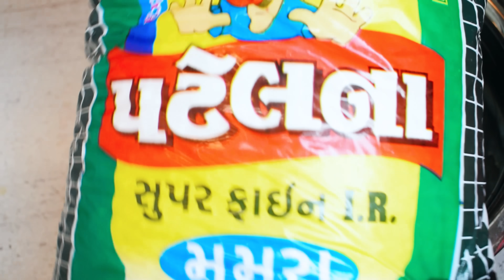વઘારેલા મમરા ચટપટા મસાલા સાથે ( ૪ દિવસ માં પતી જશે ) એટલા ટેસ્ટી / vagharela mamra gujarati recipe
વઘારેલા મમરા તો અવાર નવાર ઘરે બનાવતાં જ હશો 🤔 પણ આ રીતે સ્પેશિયલ મસાલા ની સાથે એક વાર try કરજો ઘરે👌🏻 અને comments માં કેહજો પાછાં, કે કેવા બન્યાં કેવા નઇ...

અને કદાચ તમારી કઈ અલગ recipe હોય 🤔 તો પણ comments માં કેહવાનું ભૂલતા નહીં, next time એ રીતે try કરીશું. 🤗

For Vagharela Mamara:*

- Mamara: 500 g

- Special Masala:
  - Red Chili Powder: 2 tsp
  - Kashmiri Red Chili Powder: 1 tsp
  - Chaat Masala: 1 tsp
  - Salt: 1 tbsp
  - Sugar: 4 tbsp
  - Variyali: 1 tsp
  - Aam Chur Powder: 1 tsp

- Makai Pauva: 2 cups
- Peanuts: 1/2 cup

- Oil: 3 tbsp
- Mustard Seeds: 1 tbsp
- Curry Leaves
- Hing (Asafoetida): 1/2 tsp

*Add Mix Chawanu:*
- 2 cups

 *વાઘરેલા મમરા માટે:*

- મમરા: 500 ગ્રામ

- ખાસ મસાલા:
  - લાલ મરચું પાવડર: 2 ચમચી
  - કાશ્મીરી લાલ મરચું પાવડર: 1 ચમચી
  - ચાટ મસાલો: 1 ચમચી
  - મીઠું: 1 ચમચી
  - ખાંડ: 4 ચમચી
  - વરિયાળી: 1 ચમચી
  - આમ ચૂર પાવડર: 1 ચમચી

- તળવા માટે તેલ
- મકાઈ પૌવા: 2 કપ
 મગફળી: 1/2 કપ

- તેલ: 3 ચમચી
- સરસવના દાણા: 1 ચમચી
- મીઠો લીંબડો
- હીંગ: 1/2 ચમચી
- હળદર પાવડર: 1 ચમચી

*મિક્સ ચવાનુ ઉમેરો:*
- 2 કપ